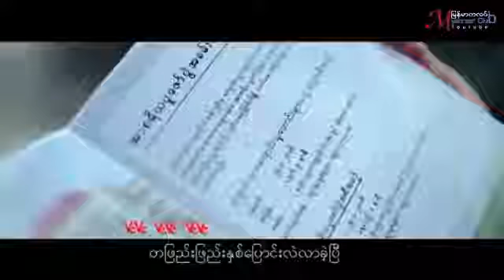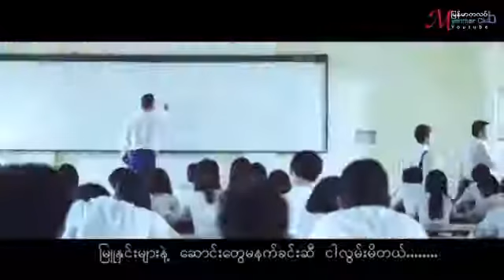January 4, 2018